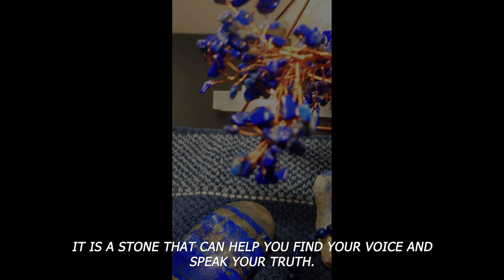Embracing the Energy of Lapis Lazuli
*Lapis Lazuli: The Crystal of Inner Wisdom and Spirituality🧘🏻‍♀️

**Did you know that Lapis Lazuli has been known since ancient times for its ability to enhance intuition, creativity, and spiritual awareness? If you need to tap into your inner wisdom, use Lapis Lazuli on your next meditation.

Chapters:
0:00 What Is Lapis Lazuli?
0:35 Countries of Origin
0:55 Metaphysical Properties and Healing Benefits of Lapis Lazuli
3:45 Benefits of Using Lapis Lazuli
4:15 LIKE, COMMENT, SHARE, AND SUBSCRIBE
4:50 Go to Description Box to Learn More About Lapis Lazuli

Meaning and Uses of Lapis Lazuli in Feng Shui by Anjie Cho - The Spruce

Divine Truth - Lapis Lazuli Feng Shui Tree - Karma and Luck @KarmaandLuck

Lapis Lazuli: Spiritual Meaning, Powers And Uses - Crystal Meanings @crystalmeaning

Wise Leader - Lapis Lazuli Evil Eye Charm Bracelet - Karma and Luck